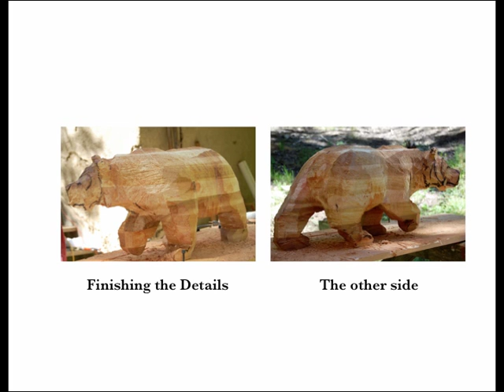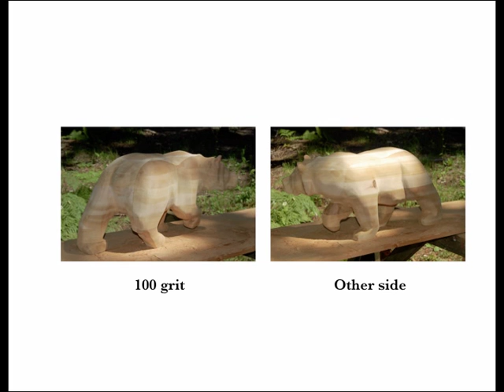Bear carving from start to finish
How to carve a bear from start to finish. An electric chainsaw makes this really easy, as does a 'Lancelot' grinding tool